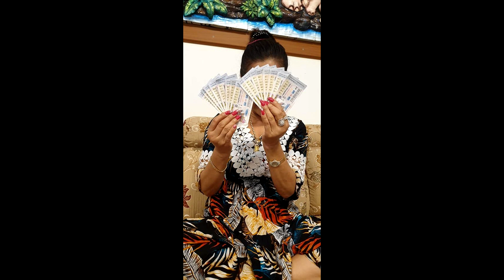ลุ้นงวดนี้! ส่องเลขมงคล ศิริพร อำไพพงษ์ ติดบนมือถือ ใช้พกติดตัวตลอด#superstardara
ลุ้นงวดนี้! ส่องเลขมงคล ศิริพร อำไพพงษ์ ติดบนมือถือ ใช้พกติดตัวตลอด
ศิริพร อำไพพงษ์ ถือเป็นอีกนักร้องสายบุญตัวจริง สำหรับลูกทุ่งหมอลำคนดัง “พี่นาง” ศิริพร อำไพพงษ์ ที่ช่วงนี้เดินสายทำบุญแบบไม่มีว่างเว้น เรียกได้ว่าเก็บบุญอย่างต่อเนื่อง